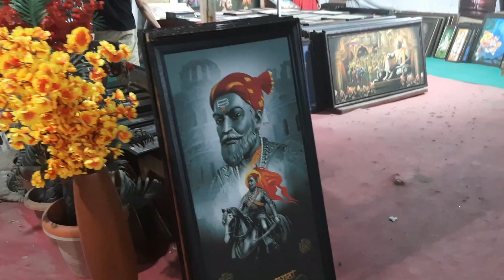Antique Items for Luxurious Home Designs and Decoration available in Kalamboli, Navi Mumbai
Antique Items for Luxurious Home Designs and Decoration available in Kalamboli, Navi Mumbai Maharashtra

Stay Updated! 🔔